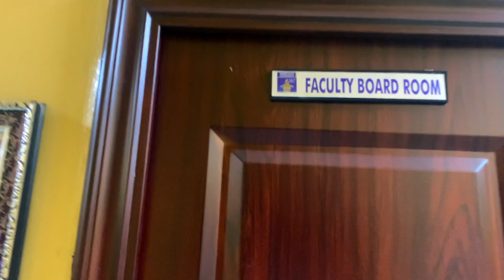A Day in My Life As A Uni Student: Finals Exam Prep + Babcock Law Campus Tour@BeingSemipe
Hey loves, Happy New Year!  here's another fun and super relatable vlog, i show you what is like being a final year law student in Babcock University. Finals week is extremely stressful and exhausting 😭  and i just concluded my first semester exams so i decided to bring you guys in on the preparation process of my exams.